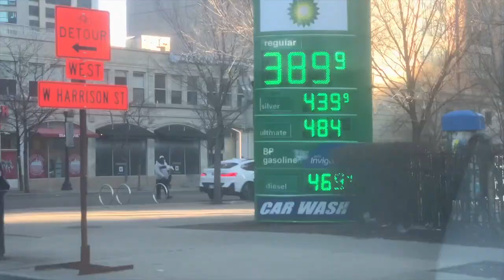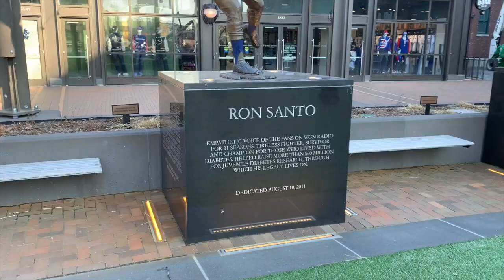Nuggets Vs Bucks Vlog! 🏀🔥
Bucks Vs Nuggets In Milwaukee, I also stop by at a couple more places including, American Family Field (Home of the Milwaukee Brewers) , Downtown Chicago, Downtown Milwaukee, Hard Rock Casino.

I'll be heading to Indy this upcoming weekend to Doordash and to get some fire content for the NBA's All Star Weekend.